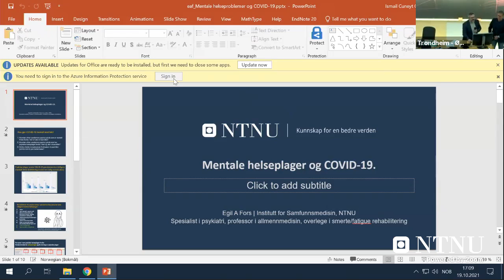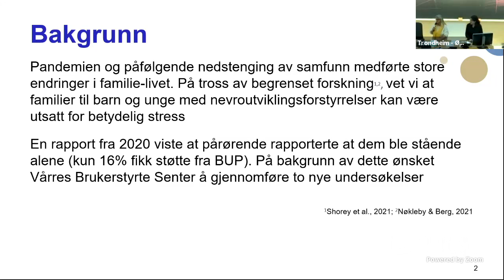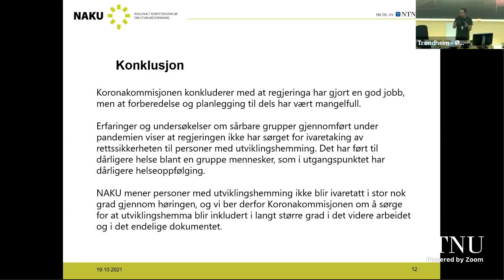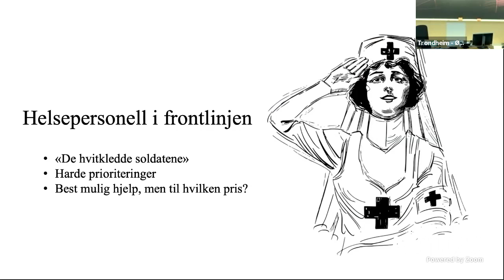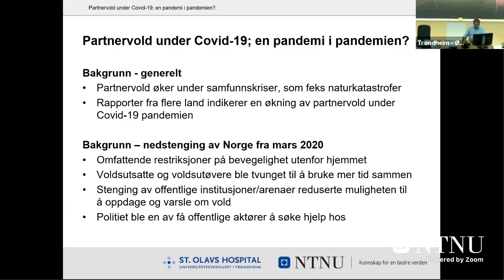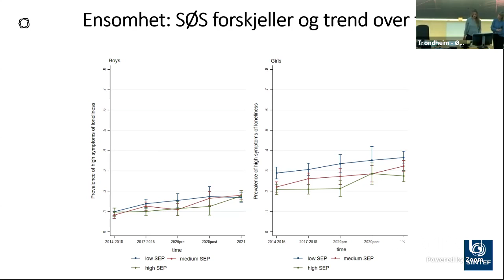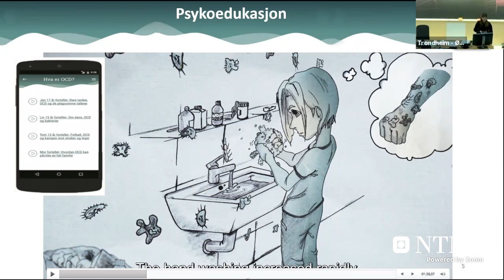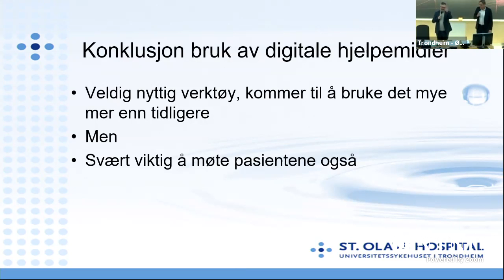Snap-kjapt 2021: Markering av Verdensdagen for psykisk helse ved NTNU og St. Olavs Hospital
Her er opptaket av de mange spennende presentasjonene om forskning og arbeid innen psykisk helse og rus på kort tid som fant sted tirsdag 19. oktober!

Programmet:

17:00 Åpning og velkommen
17:10 Mentale helseplager og COVID-19 Egil Fors
17:20 Konsekvenser av Covid-19 for psykisk helsearbeid i Norge Stian Reinertsen
17:30 Nasjonal undersøkelse om erfaringer fra barnefamilier under pandemien - Hva sier foreldrene til barn med utviklingsforstyrrelser Hege Hafstad, Mariela Loreto Lara Cabrera
17:40 Rettssikkerheten forsvant - utviklingshemming og korona Kim Berge
17:50 Hvordan gikk det? Støtte og stolthet gjennom pandemien - rapport fra en longitudinell studie av 2000 sykehuspersonell Kristina Bondjers
18:00 Helsepersonell i frontlinjen. Pandemien gjør det vanskelig å være en "well-being champion" Hege Kristine Dahlen

18:10 Pause

18:30 Partnervold under Covid-19; en pandemi i pandemien? Tom Palmstierna
18:40 Da skolen stengte – Hjemmeskole for elever med behov for tilrettelegging Odd Morten Mjøen
18:50 Psykisk helse og velvære blant trøndersk ungdom i koronatiden. Arnhild Myhr, Renate Kleivhaug Vesterbekkmo
19:00 Helsefremmende arbeidsplasser – hva har vi lært etter to år med pandemi Silje Fladmark
19:10 eCBT ved OCD blant barn og unge Lucia Babiano-Espinosa
19:20 Angst og OCD teamet under Covid-19 pandemien: Digital behandling - Fra sjokk til mestring Svein Haseth
19:30 Takk for i dag og vel hjem